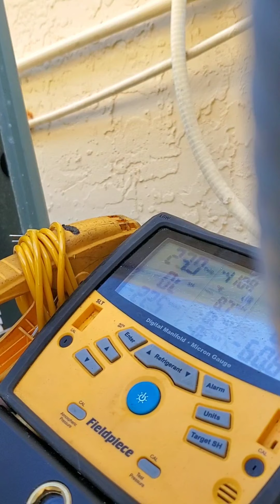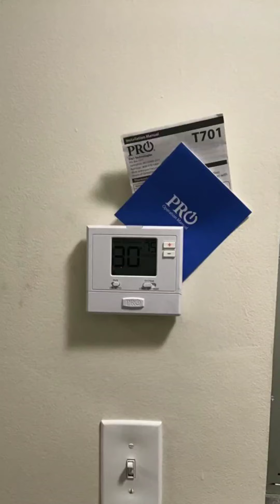Install New system (2 ton Amana) in Pompano beach, Fl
Changed out a aged system which was leaking in the condenser and air handler .. its south Florida and air conditioning is a must